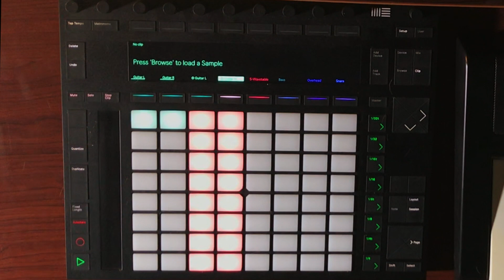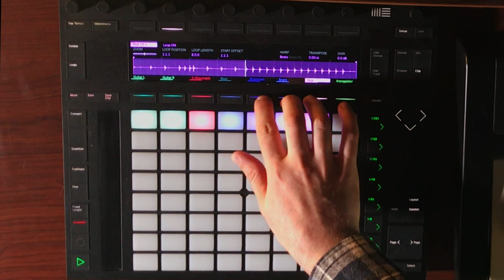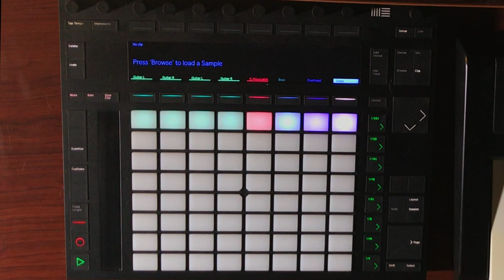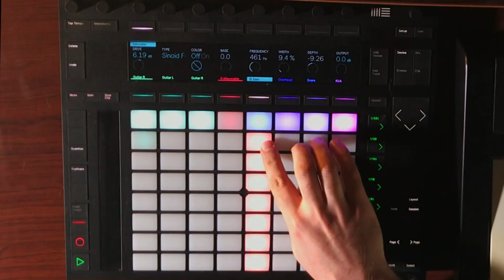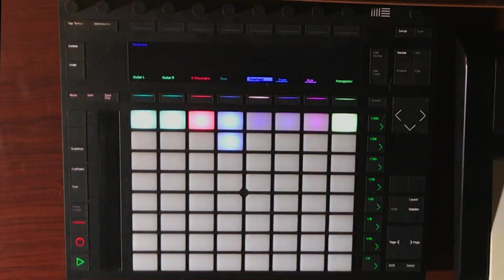Ableton Live Looping Jam | Eventide UltraTap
Ableton live looping jam using Push 2. I'm using the Eventide UltraTap pedal on the first guitar layer, and also at 4:02. I have the UltraTap synced with the Ableton clock via midi. I'm using a long delay time with the Spread control set for rhythmic pattern delays.

Gear I Use For Looping

My Music!